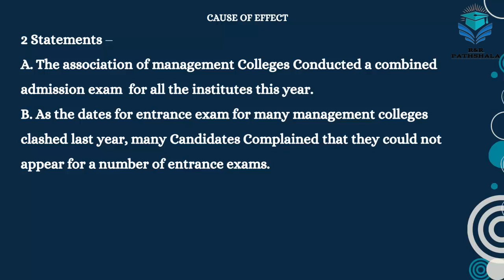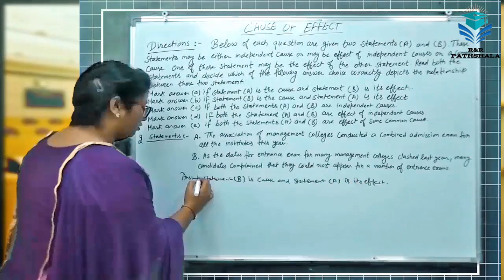cause of effect Reasoning for SSC Banking Railway Police Army PRT TGT PGT